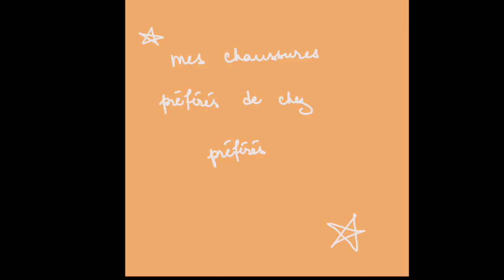Ma collection de chaussures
Hello,
j'espère que vous allez tous bien et que vous avez aimé la vidéo.

La vidéo a été édité et filmé par moi et, j'ai filmé la vidéo avec une Canon SX730 HS.